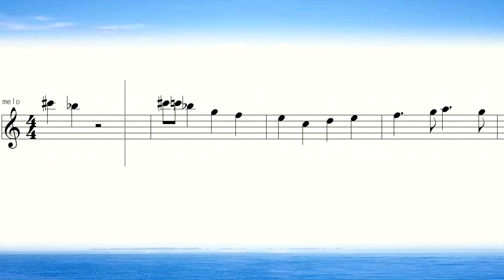奏でてみようよ145 海を越える握手 楽譜 Hands Across the Sea sheet music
Hands Across the Sea Sousa march  sheet music
行進曲 スーザ 海を越える握手 譜面
吹いてみよう電子楽譜シリーズ　童謡、唱歌の音が聞こえる楽譜　音が見える楽譜 楽器カラオケ
リコーダー　ハーモニカ　ピアニカ　ファイフ・・紙でない楽譜(メロディー部分のみ)をみじかな楽器で奏でてみてくださいね。